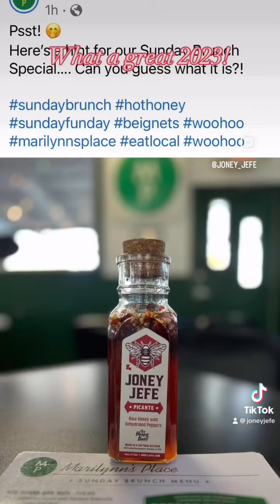2023 WAS A GREAT YEAR - Joney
Thank everyone for the support this year.  There will be more videos to come, but it’s essentially a wrap for 2023! I’ll keep learning to make more creative, interesting, & educational videos as I go.  Thank you for everything!